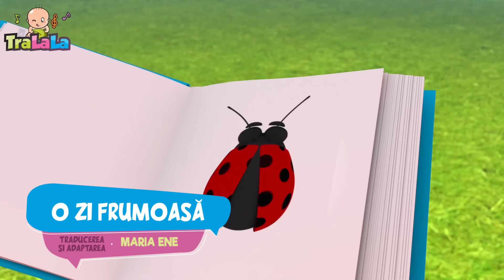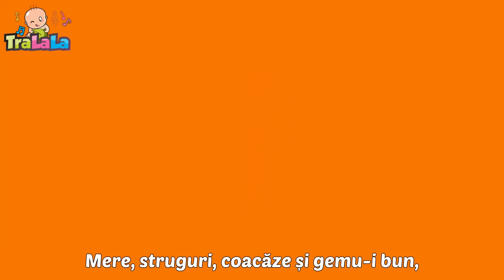🦕Zigaloo - Colaj Educativ de Cântece pentru Copii: Descoperă și Învață prin Muzică - Cântece Copii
Zigaloo este o melodie veselă și ritmată care îi încurajează pe cei mici să se ridice în picioare și să danseze într-un mod distractiv și energic. Cu versurile sale simple și captivante, Zigaloo îi îndeamnă pe copii să-și folosească imaginația și să-și exprime bucuria prin mișcări și dans. Fiecare pas și gest al dansului Zigaloo le permite copiilor să se conecteze cu muzica și să-și dezvolte coordonarea și abilitățile motorii. Cu beatul său antrenant și versurile repetate, Zigaloo devine rapid o melodie preferată pentru dans și distracție.

Versuri Zigaloo

U, u-u-u-u,
U, u-u-u-u,
U, u-u-u-u,
Zigaloo, Zigaloo!

Am un prieten mic,
După cum observi și tu:
E un dinozaur nostim
și îl cheamă Zigaloo.

U, u-u-u-u,
Zigaloo, Zigaloo!
U, u-u-u-u,
Zigaloo, Zigaloo!

Sus un pas și-apoi mâna sus, da!
Dă din cap și sari, hai, da - da!

U, u-u-u-u,
Zigaloo, Zigaloo!
U, u-u-u-u,
Zigaloo, Zigaloo!

Pas în față și-alături, da - da!
Bate palma și sari, așa!

U, u-u-u-u,
Zigaloo, Zigaloo!
U, u-u-u-u,
Zigaloo, Zigaloo!

Fă o piruetă și te agită,
O maimuțică, hai, imită!

U, u-u-u-u,
Zigaloo, Zigaloo!
U, u-u-u-u,
Zigaloo, Zigaloo!

Ca pinguinul, ”bing!” pe năsuc,
Cu ochiul fă, stai, mâna sus!

U, u-u-u-u,
Zigaloo, Zigaloo!
U, u-u-u-u,
Zigaloo, Zigaloo!

Fă o față nostimă, de clovn, și
Apoi mimează un avion, da!

U, u-u-u-u,
U, u-u-u-u,
U, u-u-u-u,
Zigaloo, Zigaloo!

Hopa - sus, ca girafa, da!
Sari ca o broască, râzi – ha-ha! DA!

U, u-u-u-u,Zigaloo!
U, u-u-u-u,Zigaloo!
U, u-u-u-u,
Zigaloo, Zigaloo!